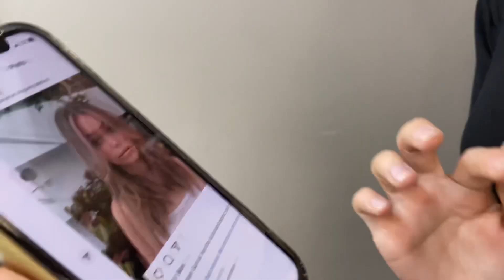YAZA HAZIRIZ! 🌞 | Saçımı boyattım, mini yazlık alışverişim, kızlarla bir günümüz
Herkese merhaba arkadaşlar. Ben Mihriban Yetimova. Her hafta yeni bir vlog ile e-günlük olarak kullandığım kanalıma hoşgeldiniHerkese merhaba arkadaşlar. Ben Mihriban Yetimova. Her hafta yeni bir vlog ile e-günlük olarak kullandığım kanalıma hoşgeldiniz.